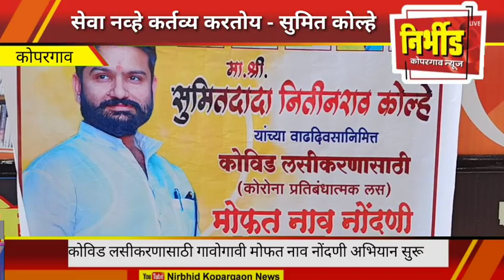सेवा नव्हे कर्तव्य करतोय - सुमित कोल्हे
निर्भीड कोपरगाव न्यूज